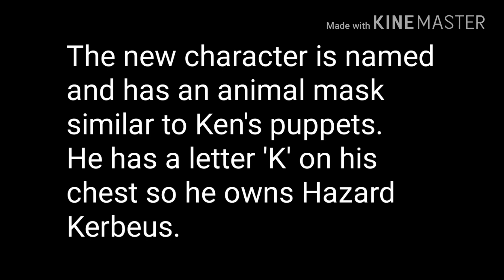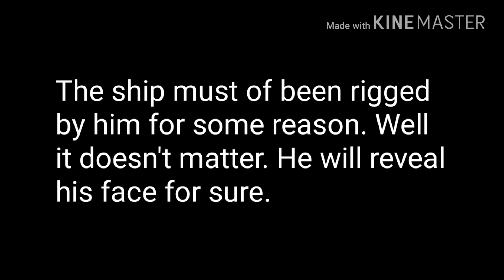Who is Hazard Kerbeus's owner Kimeru? Beyblade Burst Chouzetsu/Super Z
Who is the new guy in Super Z? Is it Ken? Or is it a new character taking Ken's place. Watch this to find out.